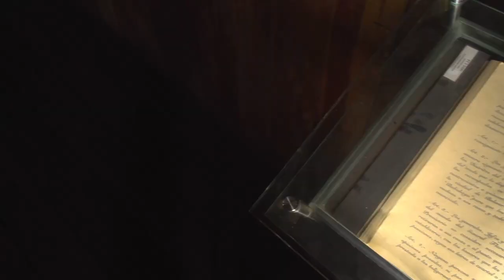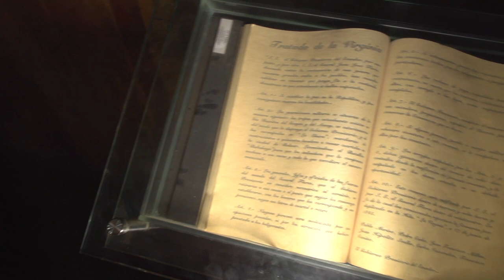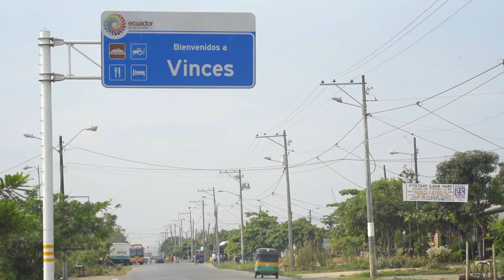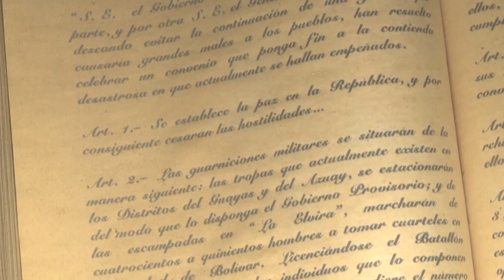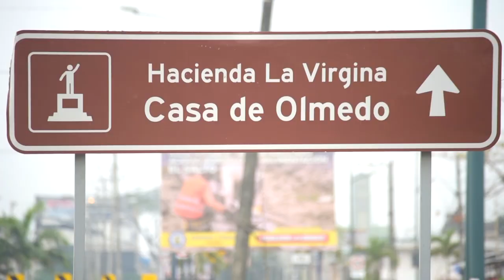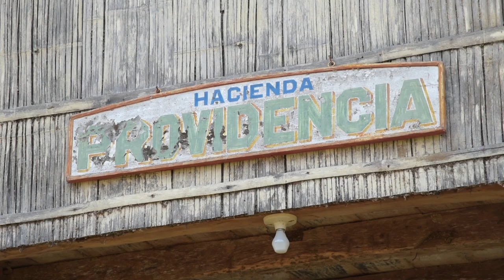Vinces y Babahoyo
Conoce las actividades en los cantones de la provincia de Los Ríos. Aventura, cultura, gastronomía y naturaleza te esperan.